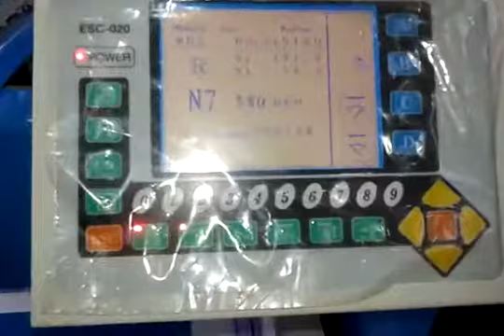Bordadeira Sansei 1 cabeça bordando paisagem do fundo do mar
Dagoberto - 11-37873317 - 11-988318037